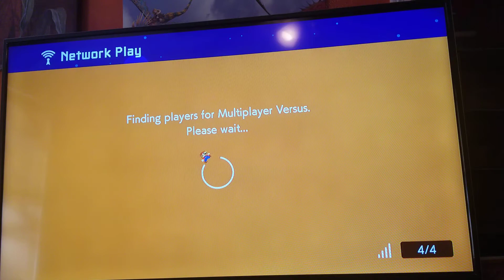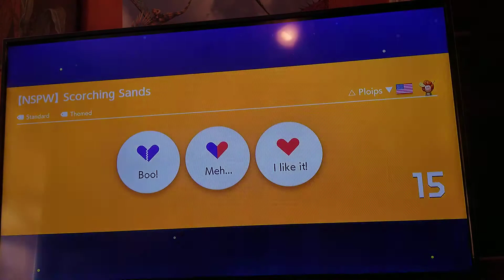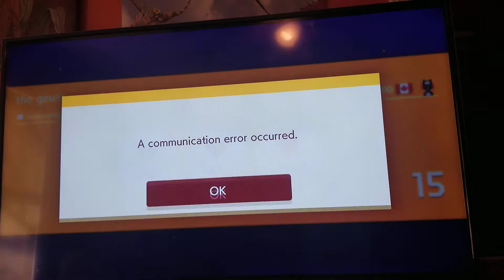super Mario maker 2 multiplayer versus 8